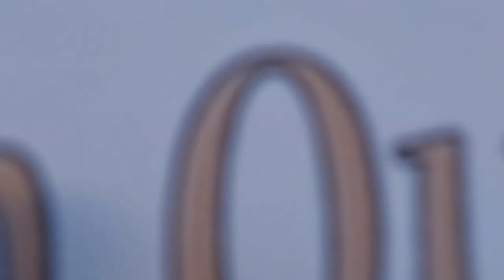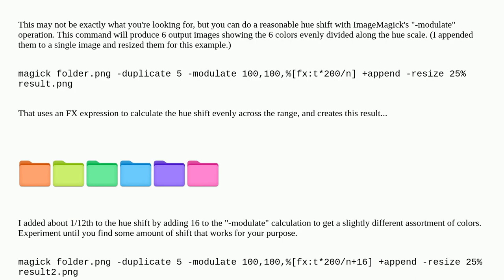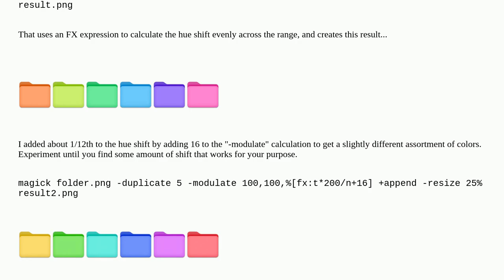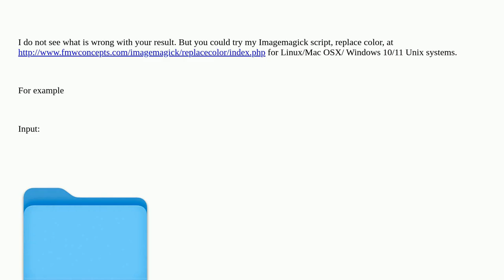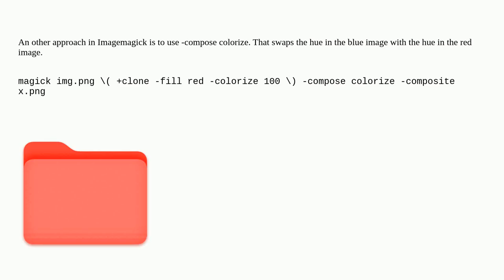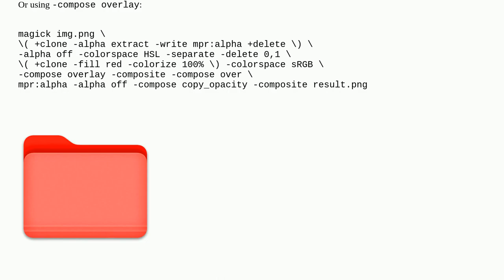To tint image using red, green and other colors, and keep color balance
A special thanks goes out to the community

  image-editing imagemagick